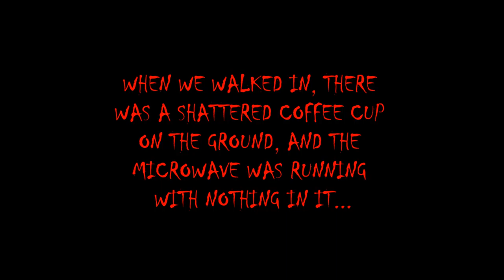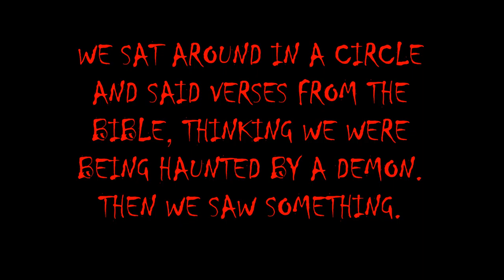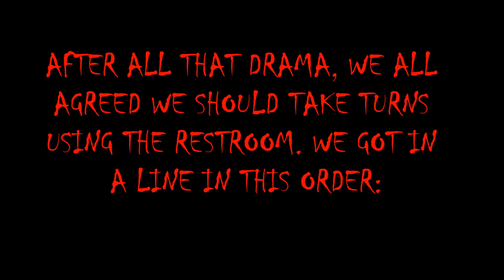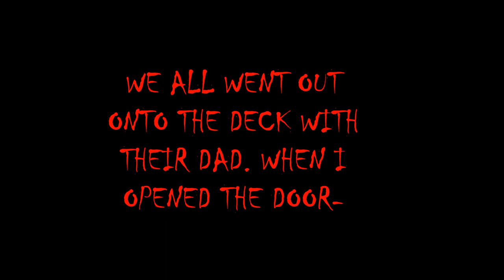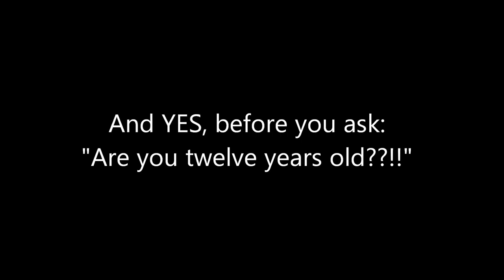MY PARNORMAL EXPERIENCE PART 2